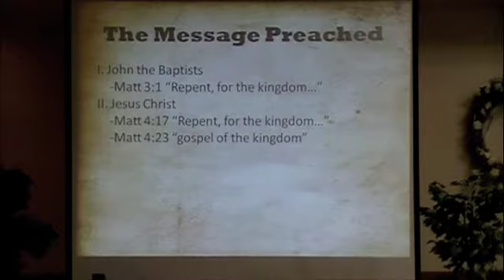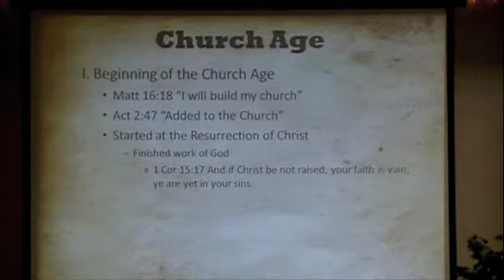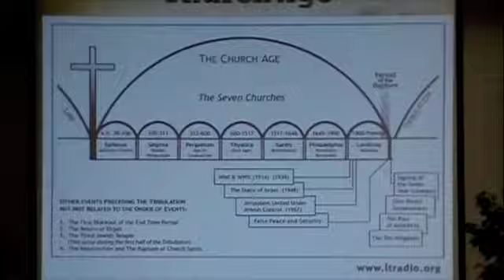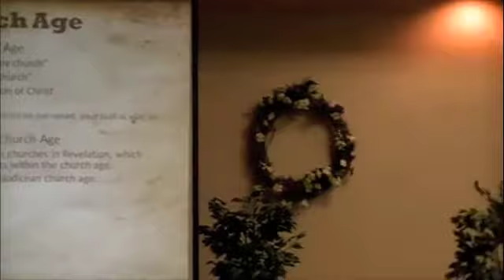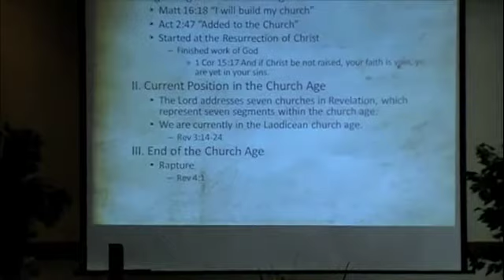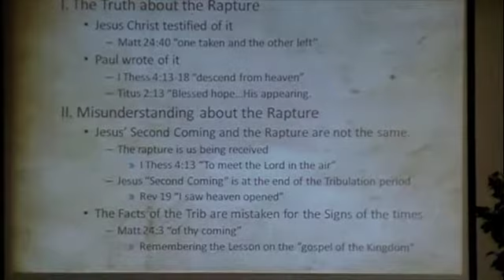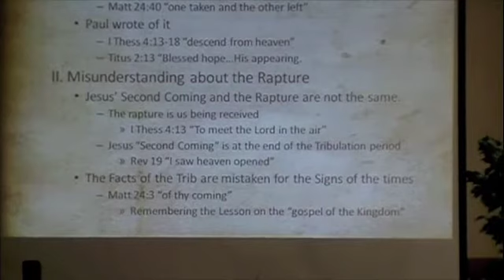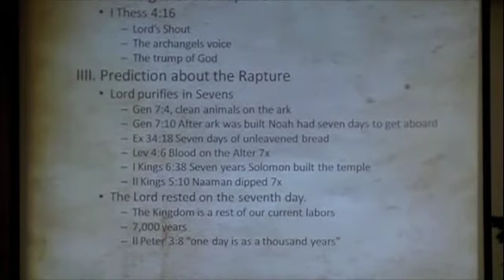A study of later days seg.2 pt.2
Pastor Brad Brandon takes an in-depth look at the book of Revelation and end times events